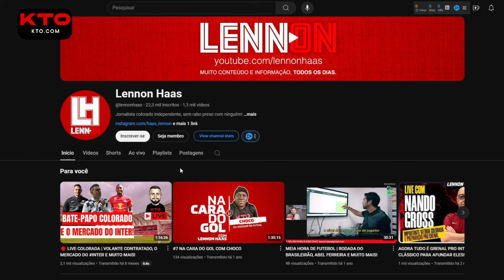⚠️REVELADO PROBLEMA GRAVE DE VALENCIA | INTER PRECISA AJUDAR | MEDIDA CONTROVERSA É TOMADA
👉 KTO (@KTO_brasil) - USE O CUPOM:  LENNON para ter 20% em freebet em até 100 reais no seu primeiro depósito